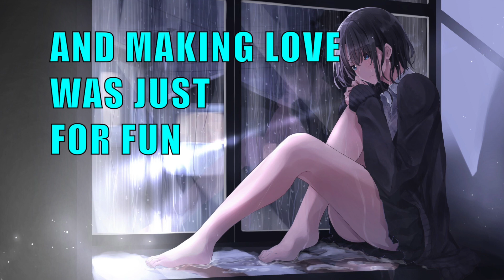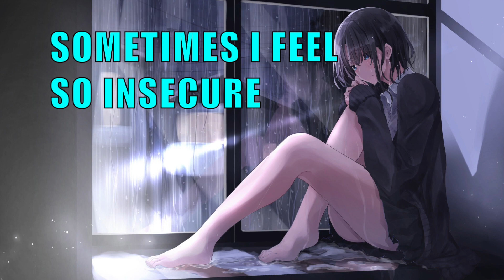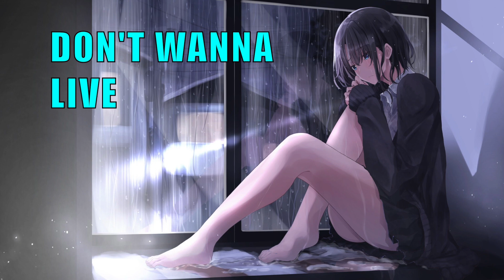ALL BY MYSELF WITH LYRICS BY CELINE DION HD 1080p